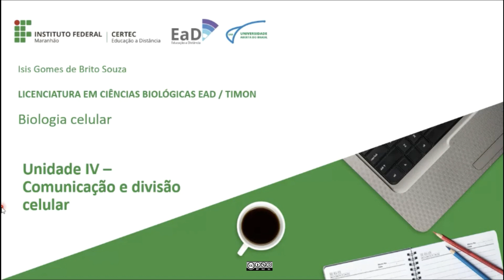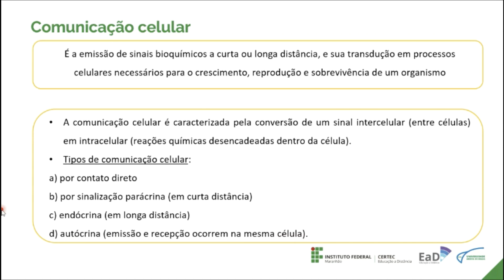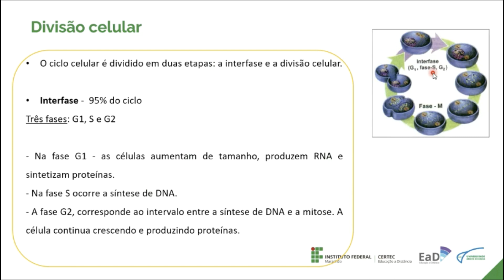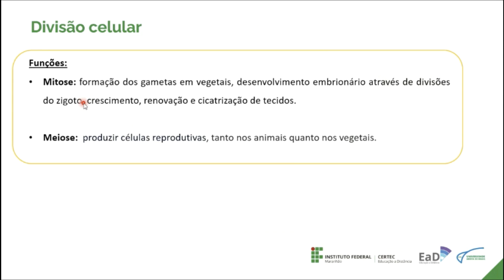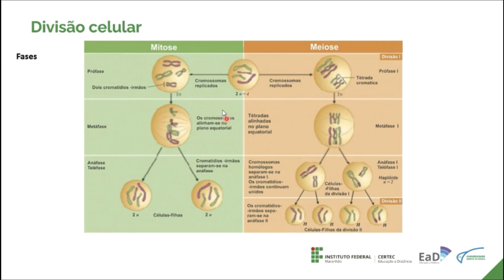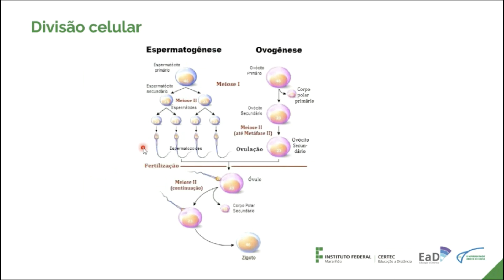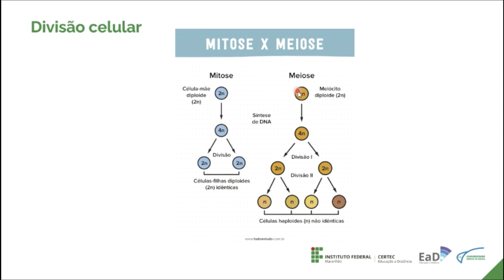Unidade IV - Comunicação e divisão celular - Prof. Isis Souza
Licenciatura em Ciências Biológicas - UAB
Disciplina: Biologia celular